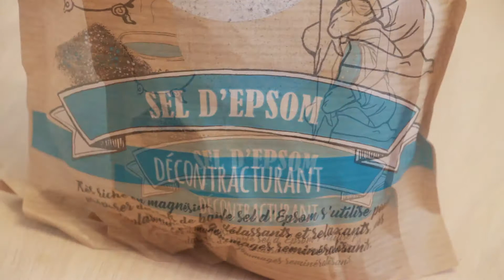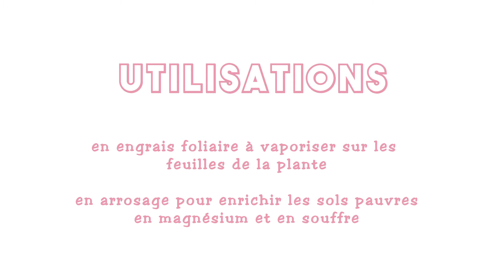✮ DIY ✮ Engrais Home Made | Caly Beauty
↓↓↓Toutes les informations sont ici : déroulez la barre ↓↓↓

🌟 M E S   E B O O K S

🌟 ShowRoomPrivé
Vente à prix cassé, pour être parrainé :

🌟Le Cab 10 euros de réduction en indiquant le code parrainage wphIck